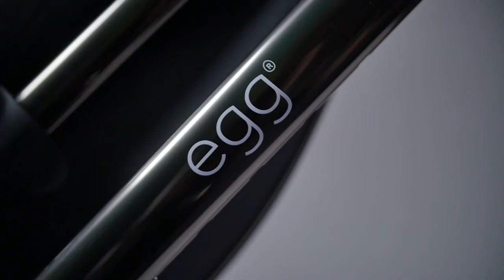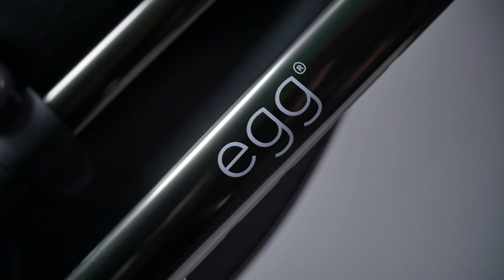Egg Shadow Black - kouřový rám a krásná textilie